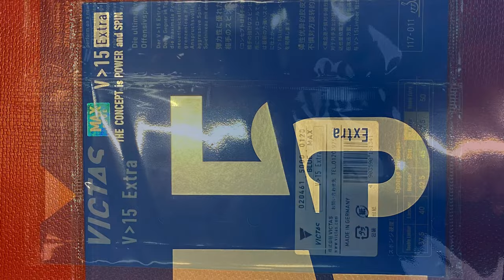Test du revêtement Victas Vega V15